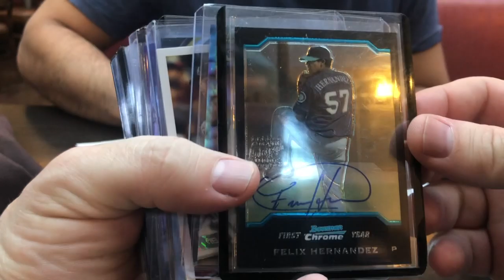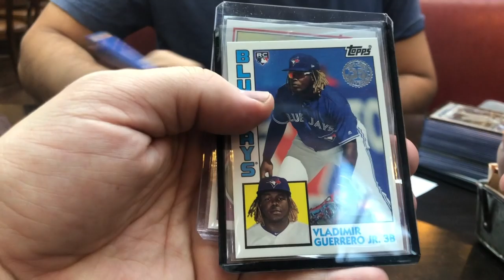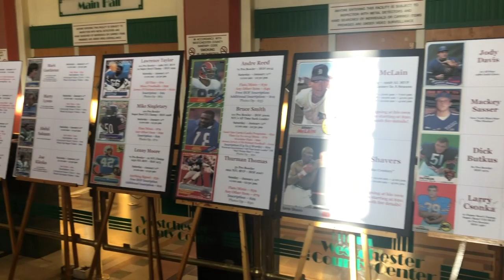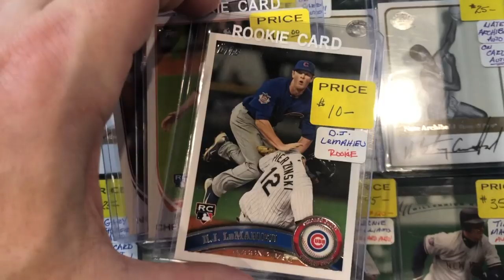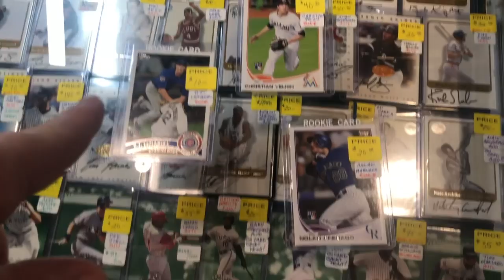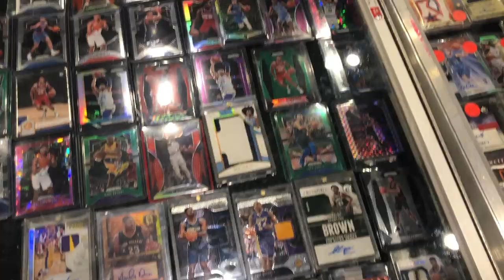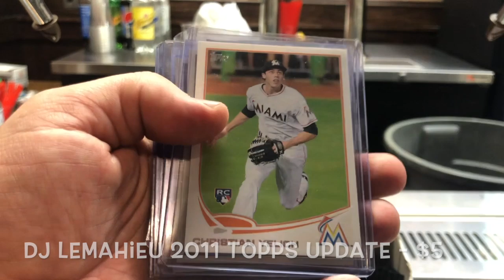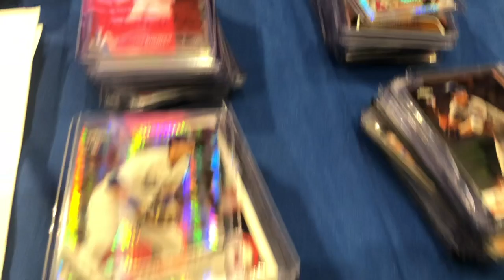Going to a Baseball Card Show on a $100 Budget!!!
This video was filmed on 1/11/20 at the Baseball Card Show in White Plains, NY.